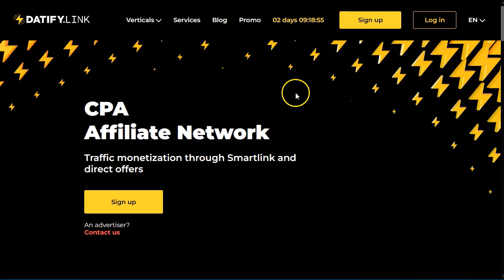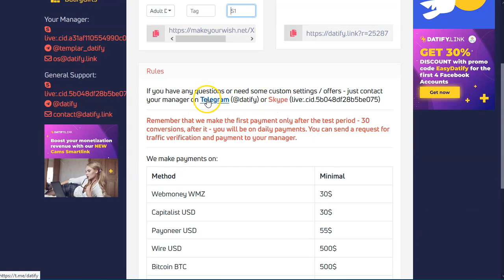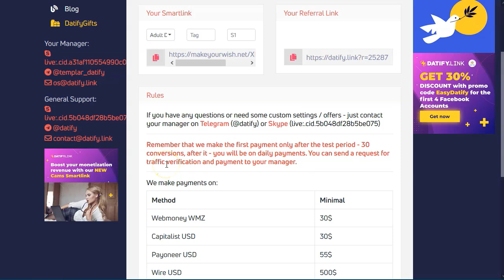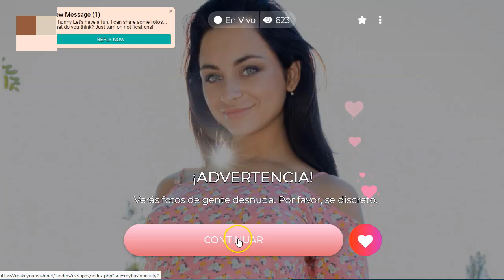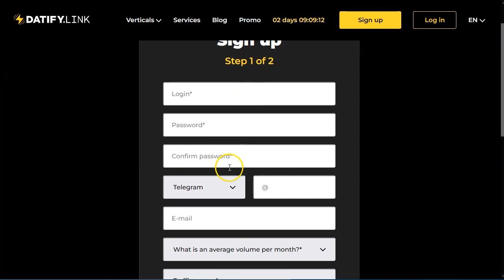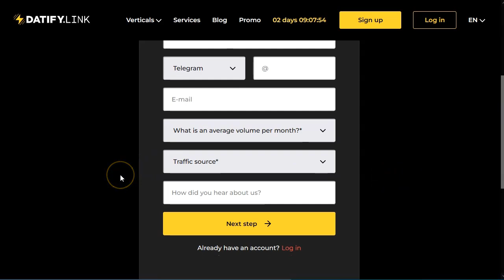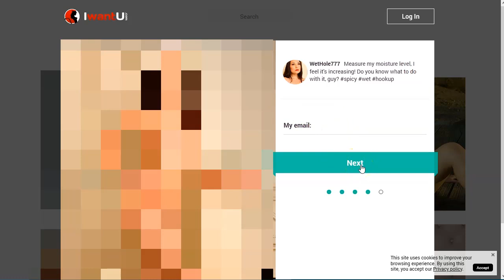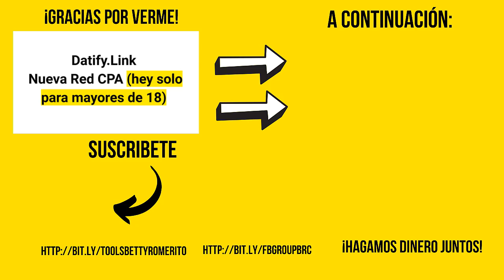Datify link, la Red CPA para los más grandes 😋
¡Hey Amigos!

Hoy quiero presentaros una red de CPA nueva.
Esta CPA Network está dedicada a las ofertas para mayores de 18.
No es difícil de entrar.
No os piden pruebas de pago.
No hacen entrevista.

Tampoco aceptan tráfico incentivado :)

Dale un vistazo al video y si te gustan las ofertas para este nicho, ¡apúntate!

Es sencillo y los pagos son diarios.
Diarios, en cuanto llegues al mínimo.

¡VAMO$!

Saludos
Betty Romerito

★★⚠️IMPORTANTE ⚠️★★